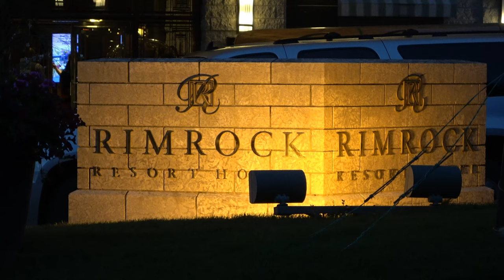The Rimrock Resort Hotel, Banff Town, Alberta, Things to do in Banff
The Rimrock Hotel is one of the best hotels in Banff, close to the
- Banff Gondola which takes you to the Sulphur Mountain 2,451m
- Banff Upper Hot Springs
- Bow River rafting
- Banff Town

 ►Sony FDR-AX53
 ►Nikon D5100
 ►GoPro Hero 7
 ►Iphone XR